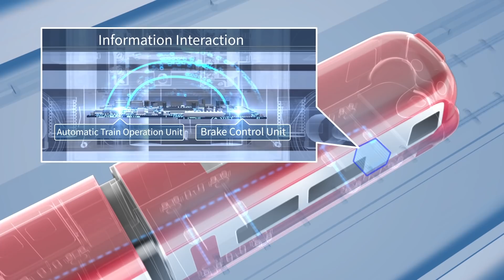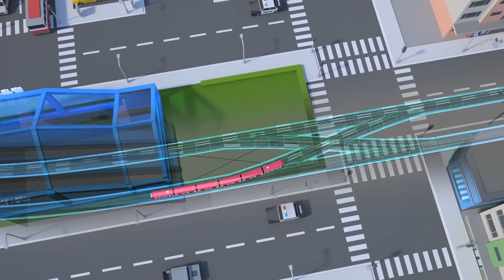CRRC SAFANG Train Autonomous Circumambulation System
Train Autonomous Circumambulation System